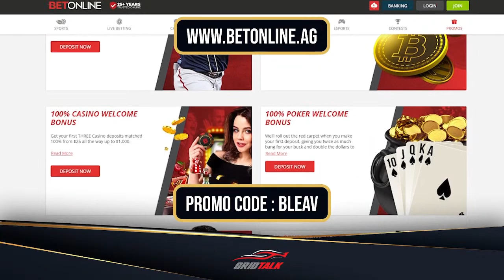2023 British Grand Prix Race Review | Formula 1 Podcast | Grid Talk Ep.305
Welcome to Episode 305 of our Formula 1 podcast, Grid Talk, hosted by Ruby Price!

Today the Grid Talk team is here to review all the action from the race for the FORMULA 1 ARAMCO BRITISH GRAND PRIX 2023.

In this episode, Ruby is joined by Warren Schorr, Aaron Harper, and Philip Mathew.

Make sure you subscribe to the Grid Talk Podcast so you’re the first to know when each new weekly episode is released, and if you liked this episode, give it a thumbs up!

Bet on F1? Get a 125% sign up bonus with our code Join125 ►
Support Our Formula 1 Podcast
We now have a Grid Talk store! Take the podcast with you with our range of Champion shirts and hoodies, plus we have caps and beanies to protect your head too.
Grid Talk is also on Amazon! Already an Audible Plus member? Try Audible Premium Plus for free for one month. You can also give the gift of an Audible Premium Plus membership with this offer.
If you enjoyed this episode of Grid Talk please consider supporting us via Patreon for just $1 a week, so we can get better microphones, cameras, lighting, and maybe a cheeky pint after recording.
Review The Grid Talk Podcast?
Do you enjoy the Grid Talk podcast? If you do, we would love it if you could take five to leave us a 5-Star review on iTunes!
All 5-star reviews go into the draw to win a Grid Talk t-shirt from our Champion range of merch.
Want To Be On Grid Talk?
If you would like to join the Grid Talk panel to offer your insights and opinions on all things F1, contact us today and let us know why you think you've got what it takes to contribute to the panel!